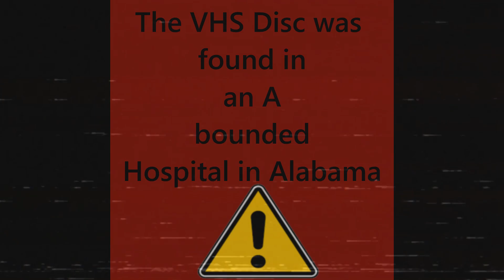The Backrooms (Found Footage)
Async cooperation

and maybe check out my last video or any other you like or think is helpful.